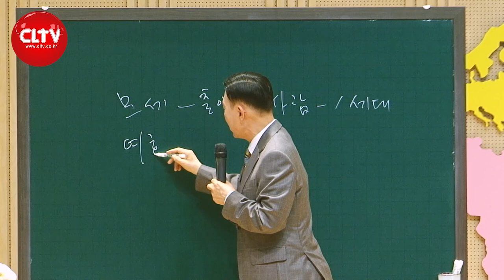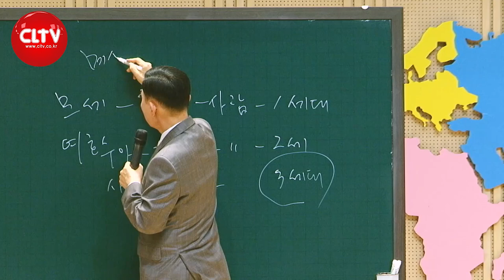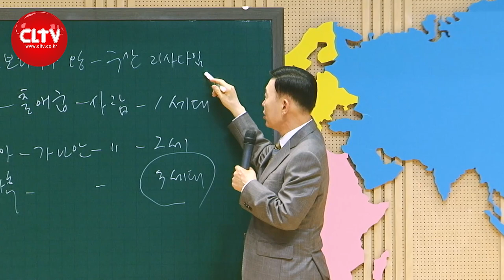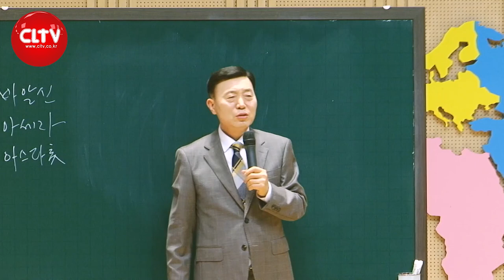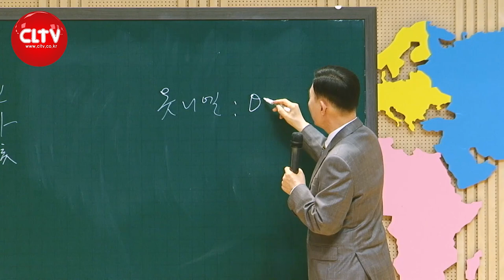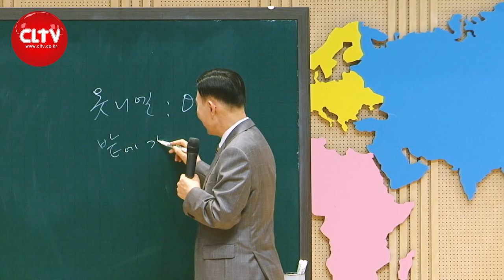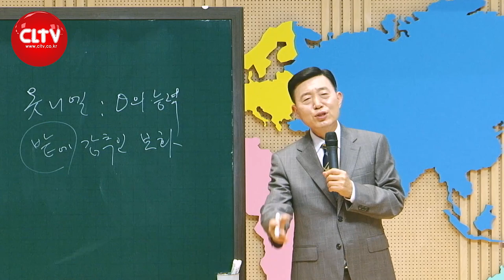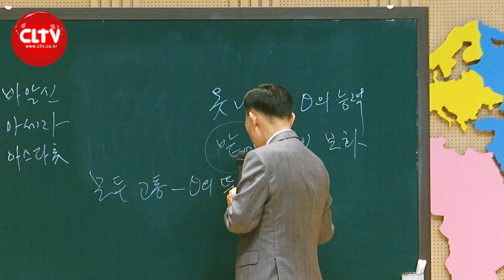CLTV 파워시리즈ㅣ이요셉 목사의 하나님의 경륜과 구속사 (84회)ㅣ'사사열전 - 옷니엘'